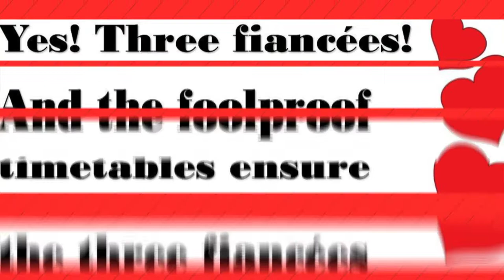Boeing Boeing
Now playing at Bremerton Community Theatre - Boeing Boeing, a Nonstop Comedy by Marc Camoletti